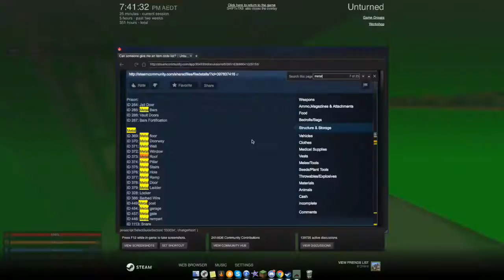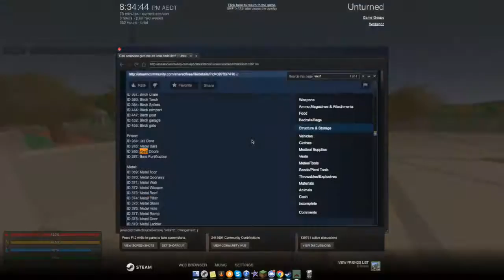Unturned Trapezoid Castle/Base Speed Build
Just building some random castle